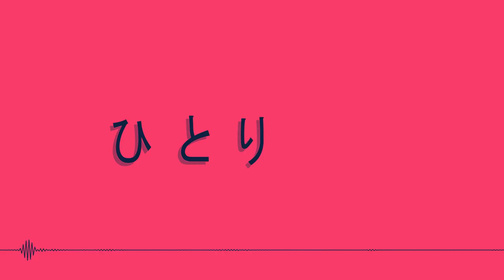hype♂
delet

bf parts coming one day dw